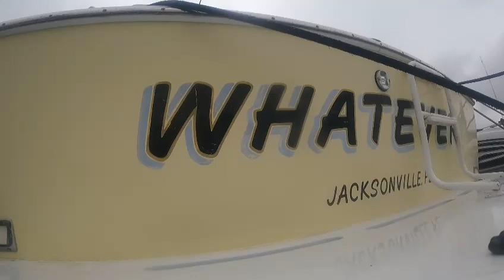3 18 24 Whatever HC